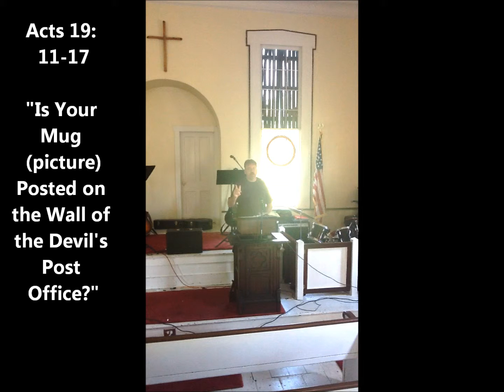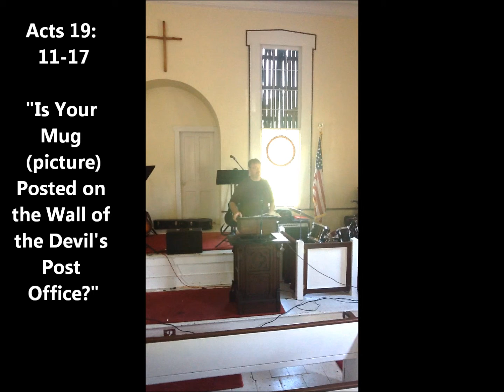VCF Acts 19 part 1 6-3-12.wmv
YOU NEED CHRIST'S PRESENCE AND POWER.
SEE YOUR POTENTIAL IN CHRIST.  THERE IS AN EVIL KINGDOM AND CHRIST LIVING IN OUR HEARTS ENSURES THE POSSIBILITY OF VICTORIOUS LIVING (JOHN 10:10)